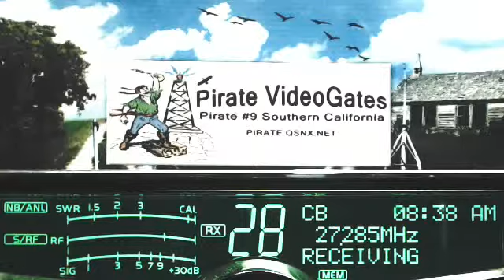BigJoe VA, Tbone WDC